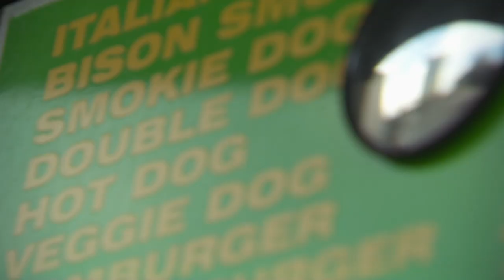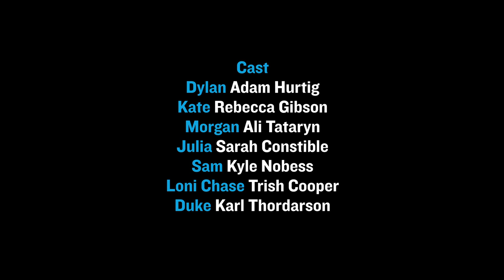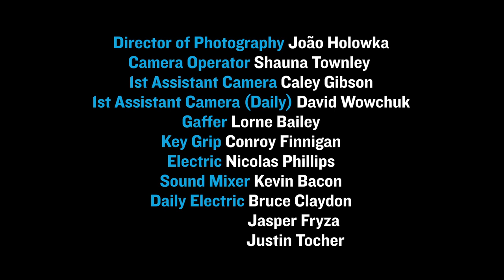WindCity Episode 1 - First Impressions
WindCity EP 1 - On a mission to reclaim his business, Dylan's newly-found resolve is shaken by his first client meeting with the formidable Loni Chase.

Starring -- Adam Hurtig (as Dylan), Rebecca Gibson (as Kate), Sierra Noble (as Switch), Kyle Nobess (as Sam), Sarah Constible (as Julia), Trish Cooper (as Loni Chase), Ali Tataryn (as Morgan), Karl Thordarson (as Duke) and Abbey Thickson (as Olivia). Guest Starring: Kevin McDonald and Ace Burpee.

Created by
Paul Vieira

Directed by
Darren Wall

Written by
Sarah Constible, Trish Cooper, Rebecca Gibson and Paul Vieira

Script consulting by
Kevin McDonald and Bill Stewart

Brand Partners - Manitoba Public Insurance, Manitoba Liquor & Lotteries, RBC Convention Centre Winnipeg, Red River College, RBC Royal Bank, Canadian Museum for Human Rights, Carnaval Brazilian BBQ, Centre Venture, Downtown Winnipeg Biz, The Forks, Fort Garry Hotel, Johnston Group, Neil Bardal Funeral Centre and the Winnipeg Free Press.

Produced by
FRANK Digital, Frantic Films, MidCanada Production Services Inc. & Starfish Media